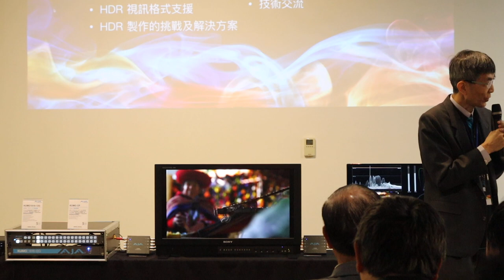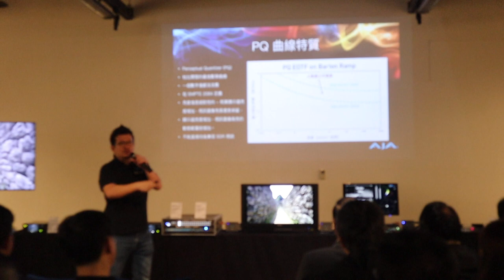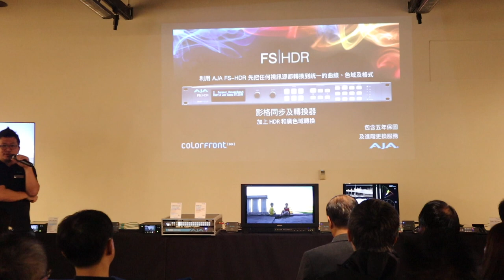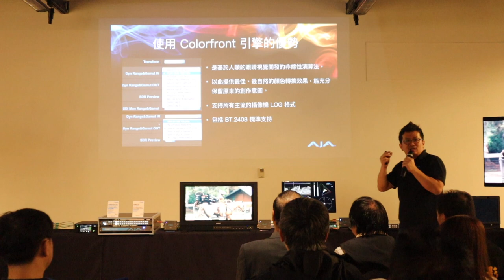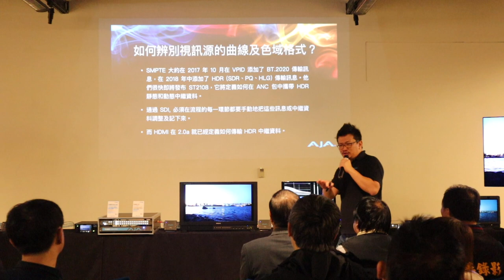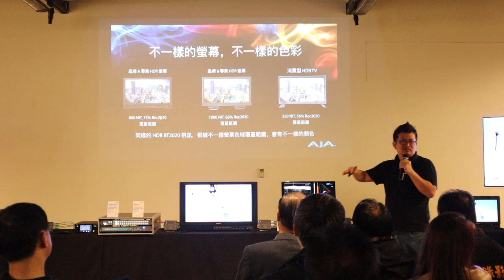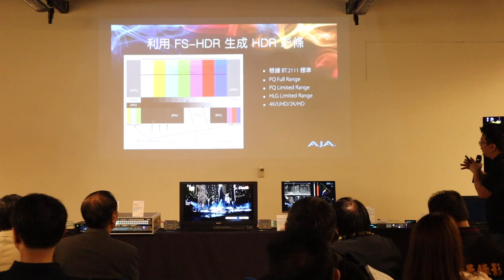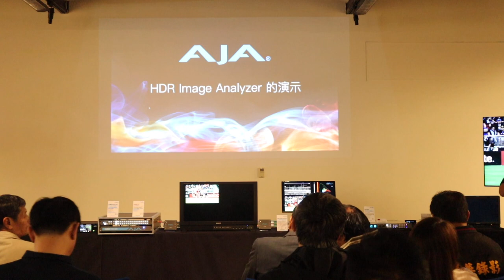AJA 2019 產品發表會 | HDR 4K UHD WCG